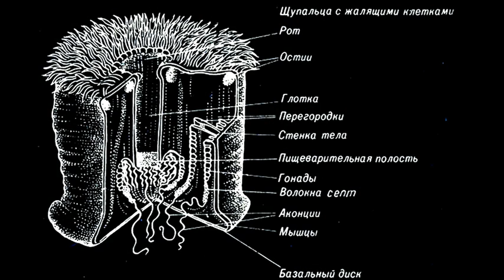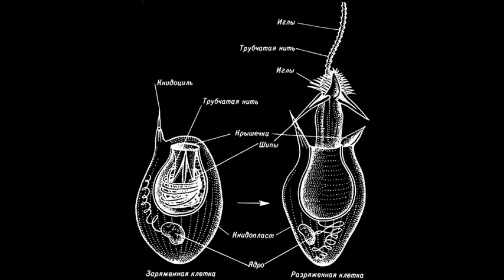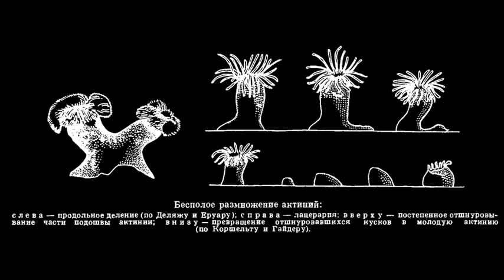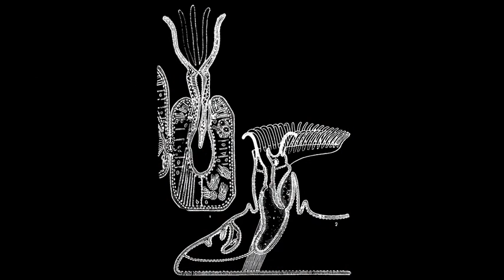Актинии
Актинии распространены в прибрежных водах всех морей мира. Самые многочисленные и разнообразные обитают на коралловых рифах тропического пояса...